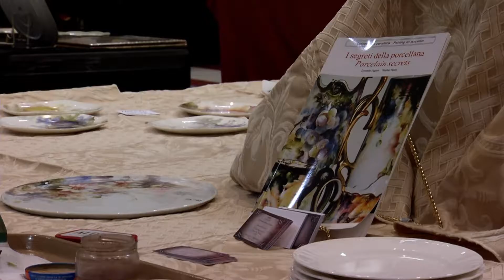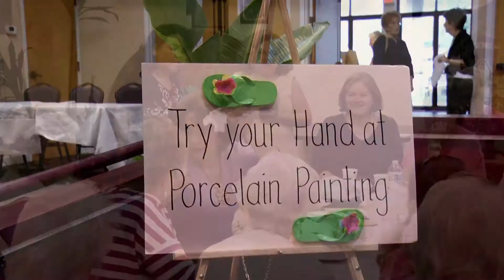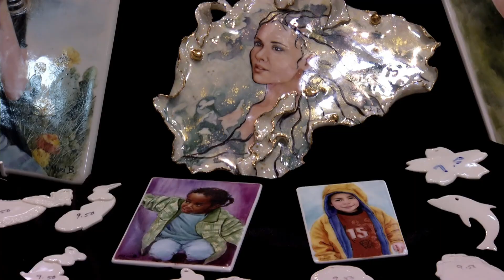WUCF Artisodes Short: Porcelain Art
The Bahia Shrine in Orlando, Florida hosted the 2014 Porcelain Art Show: "Knee Deep in the Water Somewhere". The event brought together countless porcelain artists and enthusiasts to share their stories, techniques, and works.  Let's check it out.